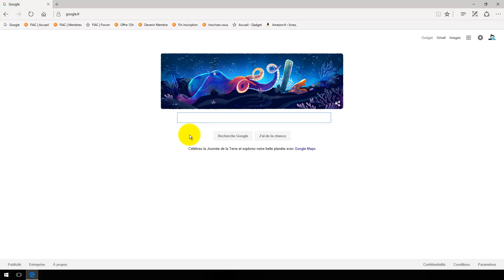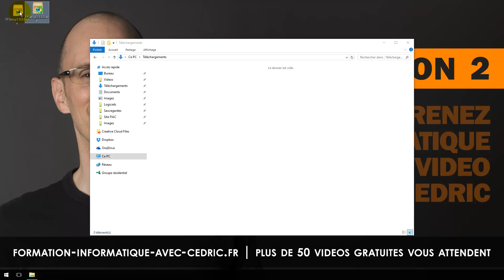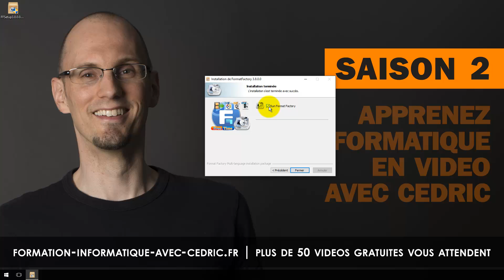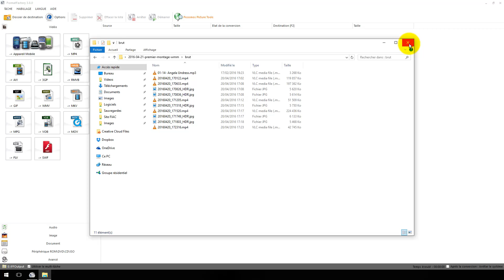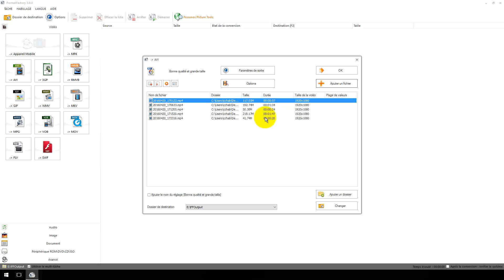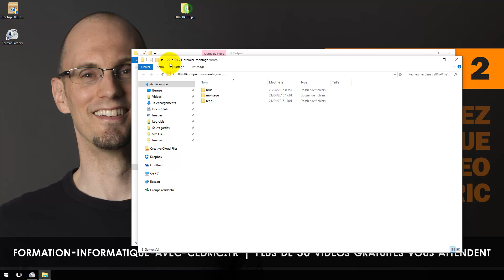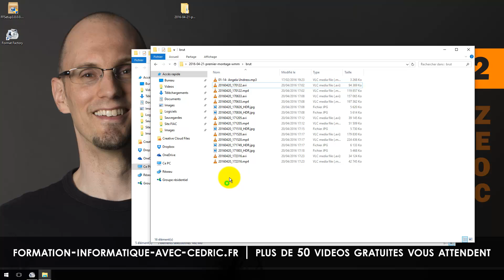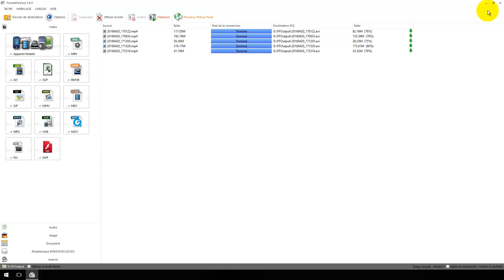Convertir facilement vos fichiers audios et videos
CLIQUEZ SUR LE PLUS CI-DESSOUS POUR D'AUTRES INFORMATIONS
❤ DE QUOI PARLE CETTE VIDEO
Dans cette vidéo je vous montre comment convertir des fichiers vidéos au format MP4 vers le format AVI pour la vidéo sur le montage vidéo avec Windows Movie Maker 89.

Cependant grâce à ce logiciel vous pourrez convertir toutes sortes de format vidéos, audios, images, documents, bref un logiciel à absolument posséder si vous devez faire des conversions de formats.

❤ LIEN DE LA VIDEO
Pas de lien pour cette vidéo